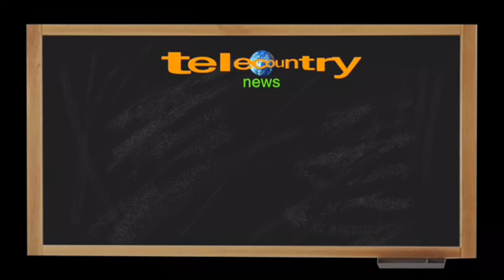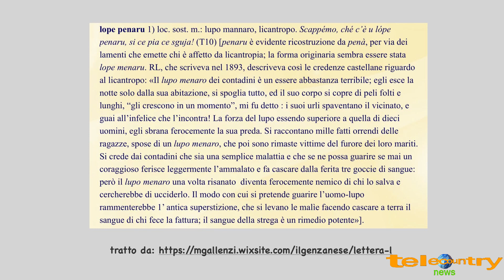U LOPE PENARU - IL LUPO MANNARO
il Contastorie di Daby,
Solo se li ascolti, ti rendi conto della bellezza di questi racconti e la naturalezza di Nando è meravigliosa.
U lope penaru per i genzanesi e Il lupo mannaro per il resto del mondo è l'argomento di questa puntata.
Buon divertimento
Telecountrynews la web tv fatta per Te con Te
e seguici sui social Twitter, Facebook e Instagram